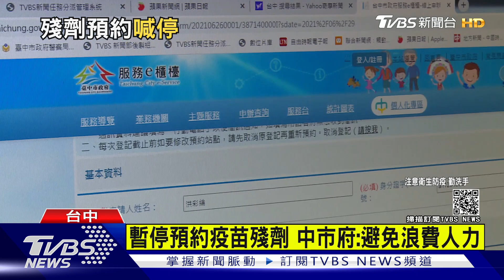彰化疫苗殘劑傳詐騙 縣長:打疫苗不用錢｜TVBS新聞